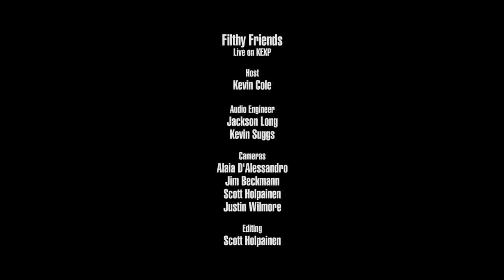Filthy Friends - The Arrival (Live on KEXP)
presents Filthy Friends performing "The Arrival" live in the KEXP gathering space. Recorded May 9, 2019.

Host: Kevin Cole
Audio Engineers: Jackson Long & Kevin Suggs
Audio Mixer: Jackson Long